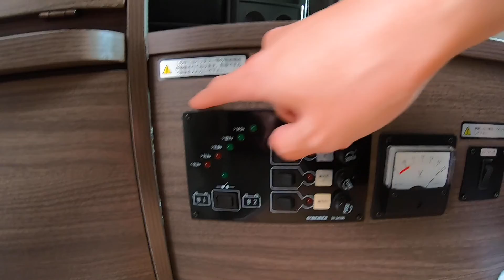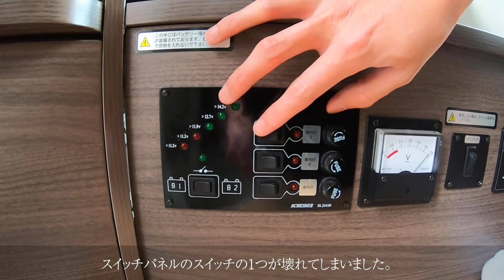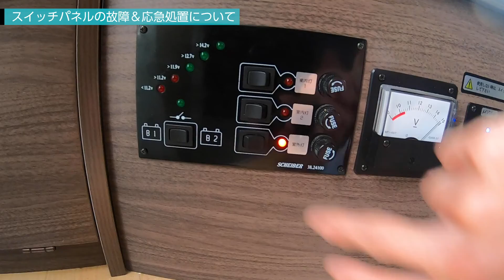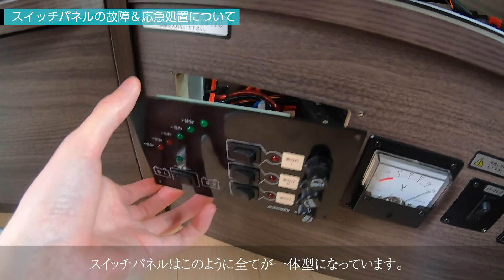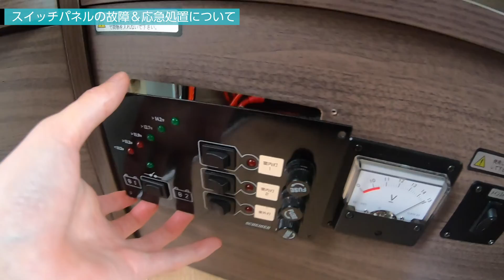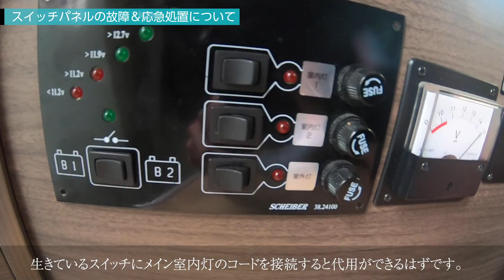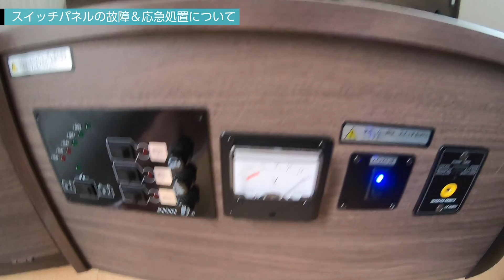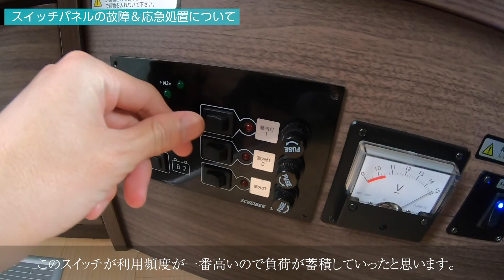【キャンピングカー】故障したスイッチを応急的に復活させる方法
こんにちは！プラスワンキャンピングカーです。
今回は、キャンピングカーを購入して2年半ほど経過しているのですが、室内灯のスイッチが故障してしまいました。修復するには部品の取り寄せが必要ですが、とりあえず応急処置として使える方法を紹介したいと思います。少しでも参考になれば嬉しいです。

■ペット同乗OKのレンタルキャンピングカーはこちら

■ゴルフチャンネル開設しました！